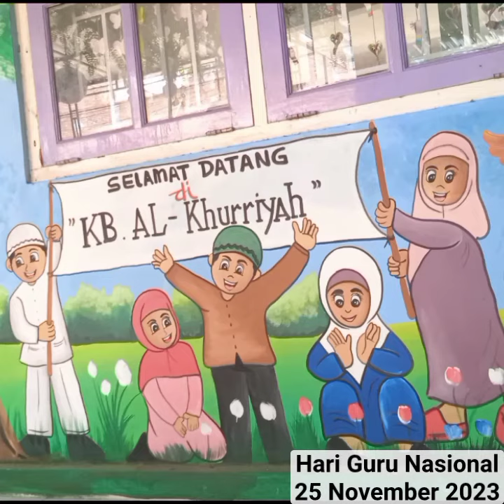💐 Hari Guru Nasional 💐 25 November 2023 💞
25 November 2023
💐 Terimakasih, Para Guru..
Semoga Ilmu & Jasa Para Guru slalu menjadi Berkah, Barokah & Bermanfaat..
Semoga Bapak / Ibu Guru, Asatidz / Asatidzah sehat selalu & senantiasa dlm Lindungan & Ridho Alloh SWT serta Terkabulkan segala Hajat, Insya_Alloh..
أمين اللهم امين..